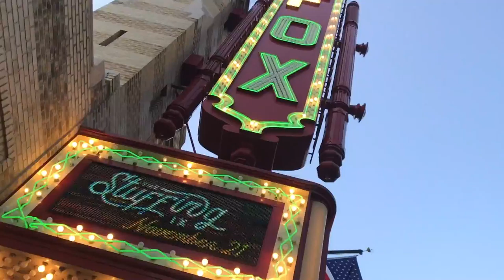Aladdin Broadway (North American Tour) Mini Vlog + CURTAIN CALL!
Filmed on September 20th, 2018. Stick around until the end for the curtain call!